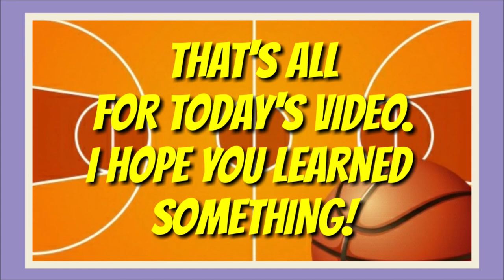Basketball Passing Fundamentals I Different Types of Passes in Basketball